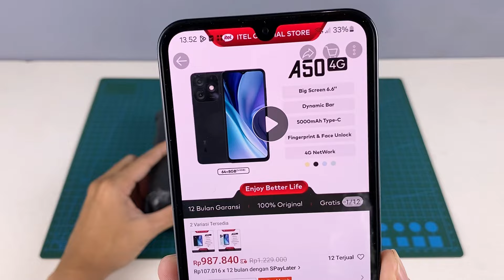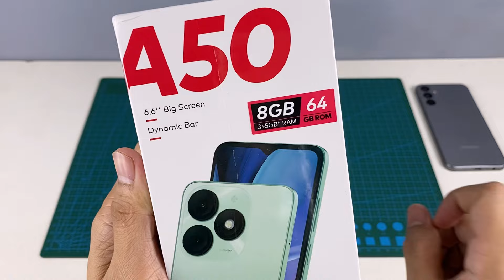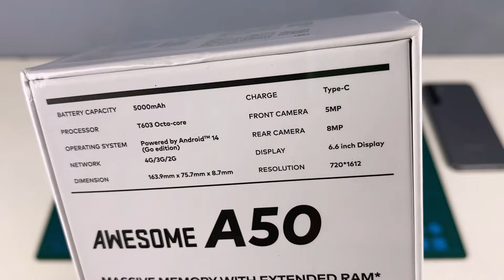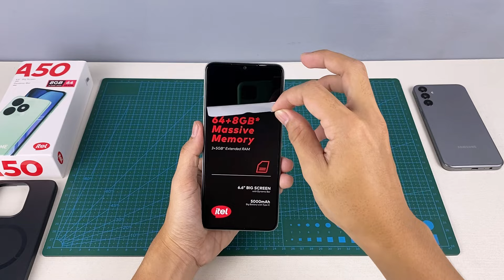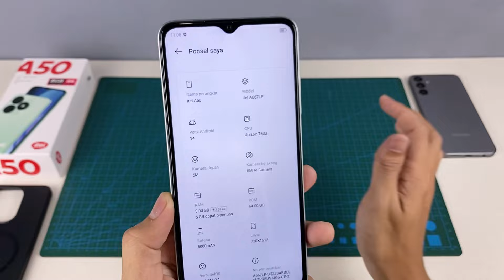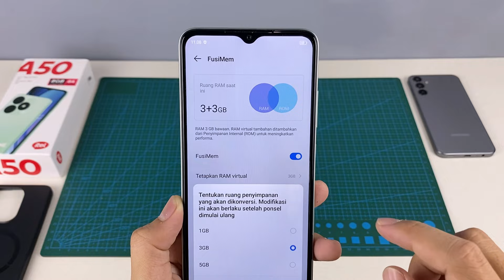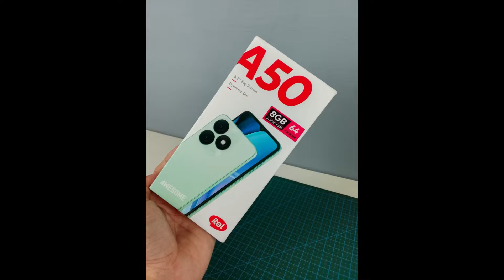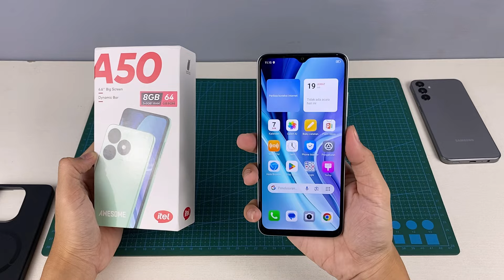Unboxing Itel A50, Hp Baru Paling Murah di 2024 !!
Bajet mentok sejuta gabisa nambah ini hp bisa jadi pilihan sih.. :)